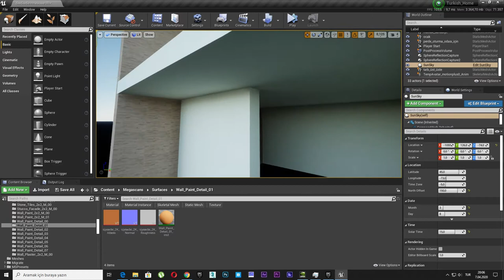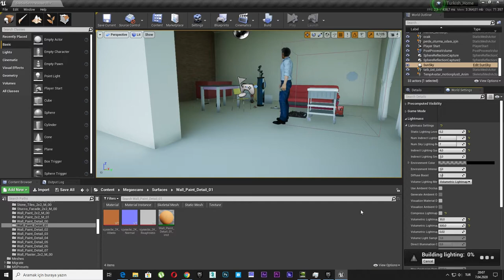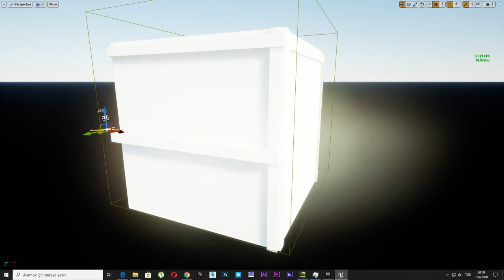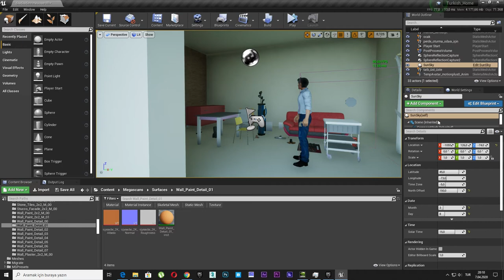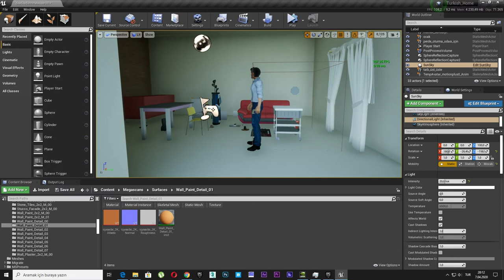1- Unreal Engine 4 Bake vs Bake And Combine Ssgi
Static
Stationary
Static or stationary and combine Ssgi